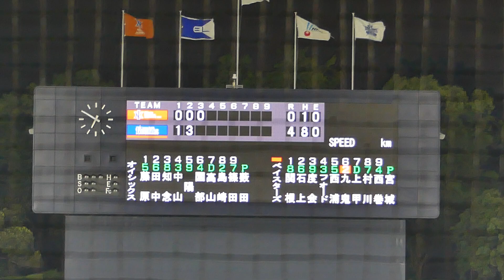2024年9月16日イースタンリーグ オイシックス新潟戦・ 九鬼 隆平 選手の第2打席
センターを越すツーベースヒット